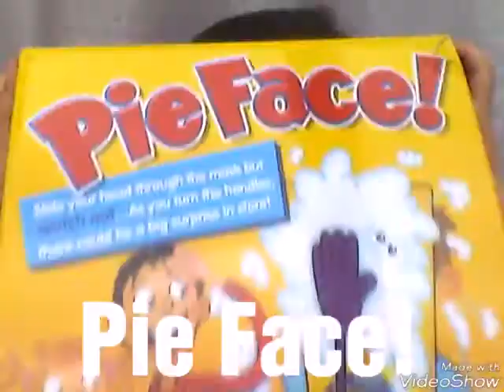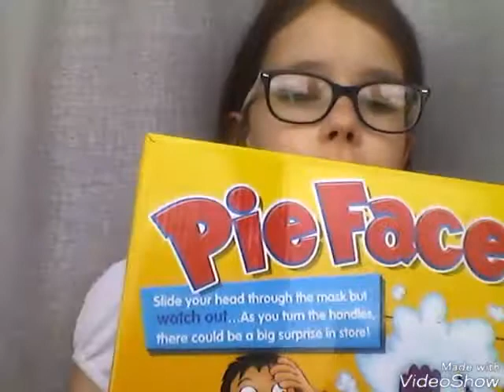ULUBIEŃCY MAJA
Instagram owieczki​ : milutkaowieczka
Musical.ly : @alicjawilk9
MSP : szklanka vipka 2
MSP 2 : diamentowa dziewczyna 009

Rzeczy z filmu :
Smerfy 50 zł = 1 smerf Lidl
Jumps witaminy ok.14zł apteka
Lampka lód ok.50zł allegro
Power bank z dostawą 60zł allegro
Pie Face! Z dostawą 33 zł (najtaniej) allegro
Czarna spódnica ok.35zł sklep Anusia Nowogard
Zapach 4zł sklep Biedronka

To na tyle!

 Pozdrawiam
        Alicja Wilk

Uwielbiam was!

Do zobaczenia!